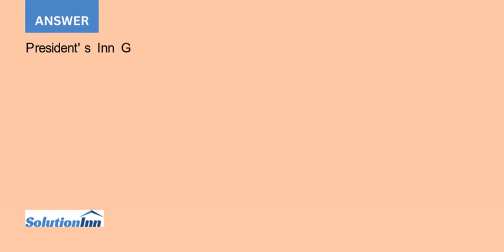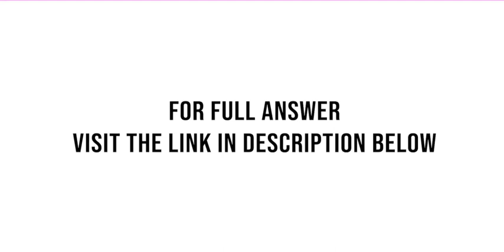The Excel file Presidents Inn Guest Database provides a list of customers rooms they occupied arr...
The Excel file Presidents Inn Guest Database provides a list of customers, rooms they occupied, arrival and departure dates, number of occupants, and daily rate for a small bed and breakfast inn during one month. 4 Room rates are the same ...